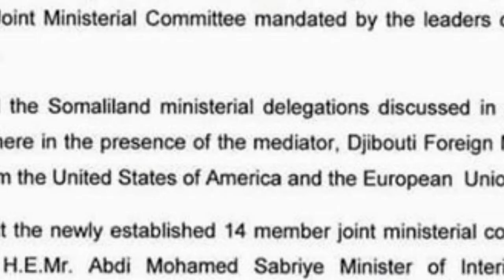Weftigii Somaliland ku Metelayey Wada Hadaladii somalia shacabka way khiyaameen G Maxmed C kaahin.